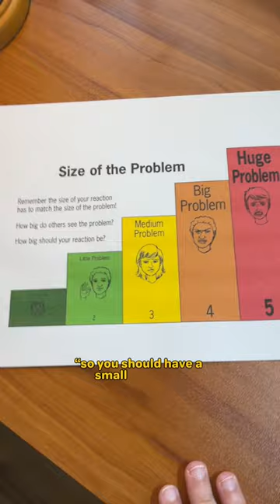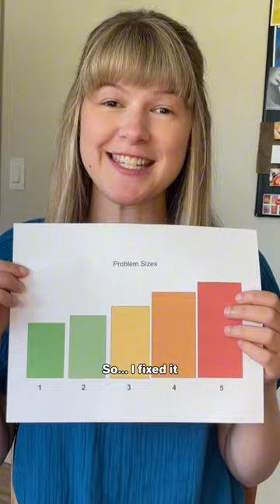Rank The Size of Your Problems - Emotional Regulation & Autism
Telling someone who’s EXTREMELY UPSET that their problem is “a little deal” has NEVER helped anyone readjust!

Due to the emotional disregulation that’s SO common in autistic people, it’s safe to say that the size of our feelings won’t always match the size of the problem. Many of us feel deeply…and that’s ok. ❤️‍🩹

HOWEVER, that means we can’t always use our feelings as a guide about how large our problems are.

And that’s why ranking the problem based on the ACTION (not the feeling) needed helps us carry our emotions as we work towards a solution.